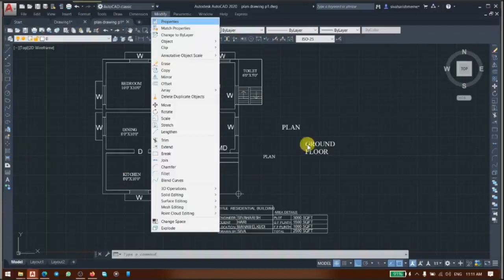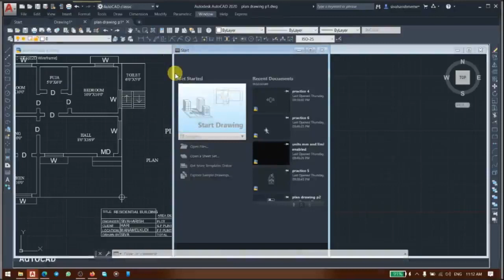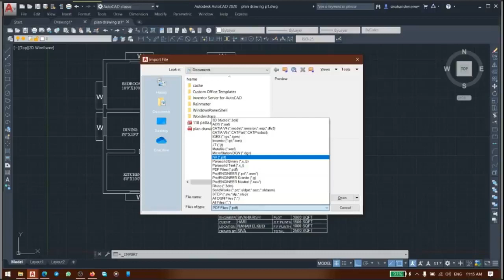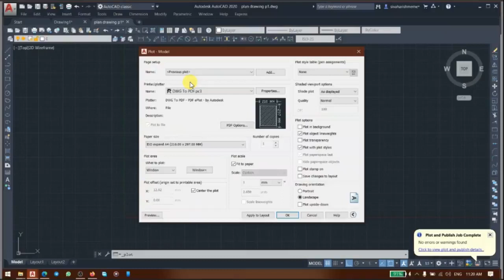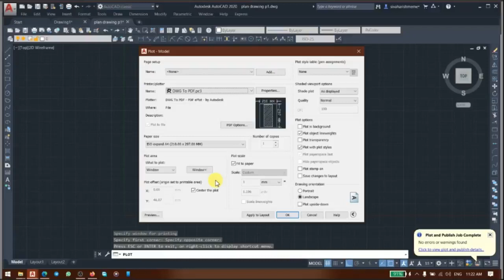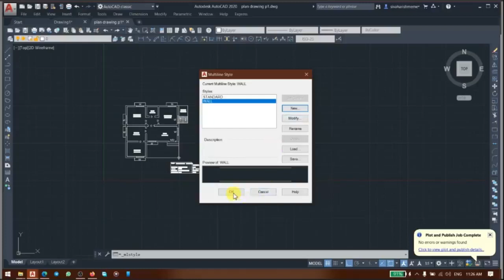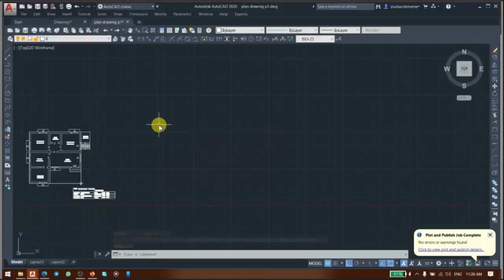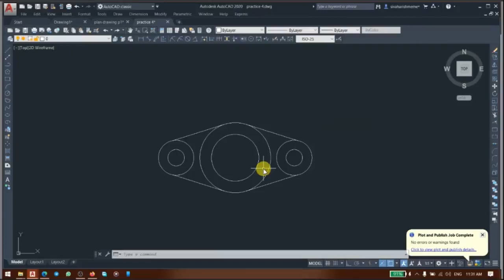AUTOCAD ONLINE TRAINING_TAMILCADD_VASTU AND UNIT CONVERSTION_FORMAT TOOLS_FLOORPLAN BASICS FOR CIVIL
AUTOCAD ONLINE CLASS_VASTU FOR FLOOR PLAN and FORMAT TOOLS IN AUTOCAD_WINDOWS MENU IN CAD_TAMILCADD

உங்களுக்கு வேறு ஏதேனும் சந்தேகங்கள் இருந்தால் கமன்ட் செய்யவும் நன்றி

 we will upload video soon for that...!